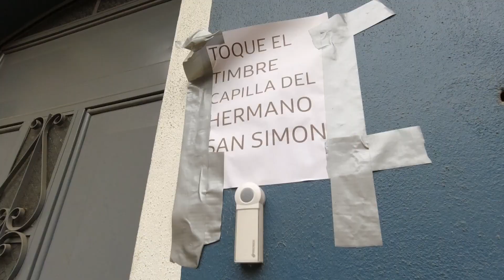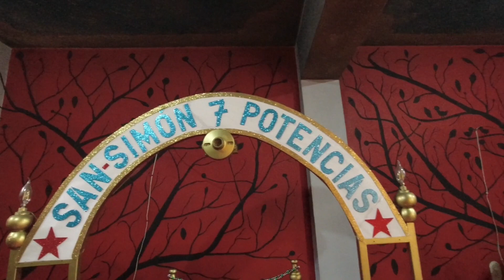UNUSUAL DAY TRIP FROM XELA, GUATEMALA | Visiting a TRADITIONAL GUATEMALAN TOWN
One of our favorite DAY TRIPS from XELA, GUATEMALA is to the traditional town of Zunil. This Mayan town in Guatemala is just south of Xela (Quetzaltenango) and is easily reached by frequent chicken buses.

Many visitors pass through this traditional Mayan town on day trips from Quetzaltenango, Guatemala to the hot springs of Fuentes Georginas. However, we prefer coming to Zunil in order to visit the enigmatic San Simon, a very intriguing Guatemalan deity. Understanding how and why San Simon is worshipped is fascinating and we're happy to share this day trip from Xela, Guatemala with you.

TIMESTAMPS:
00:00 - Intro.
00:52 - Walking Through Zunil
01:39 - Visiting an Old Friend
02:21 - Unusual Gifts
04:10 - A Man of Many Vices
05:04 - A Real Feast
06:14 - Visiting Etiquette
07:00 - A Momentary Reunion
08:30 - Scenic Montage

OUR PARTNER PROGRAMMES:
Our Gear: 📷🥾

ETSY Hair Bands: 🧵
Like the hair bands (head bands) I'm wearing in the videos? Find them on Etsy!

ABOUT US:
We travel on a strict budget of $15 each per day. How long have we been travelling and where have we been?